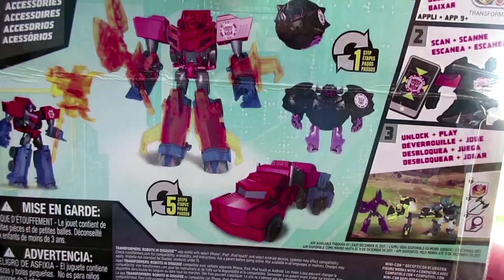Трансформеры Оптимус Прайм и Десептикон, Optimus Prime vs Desepticon Bludgeon